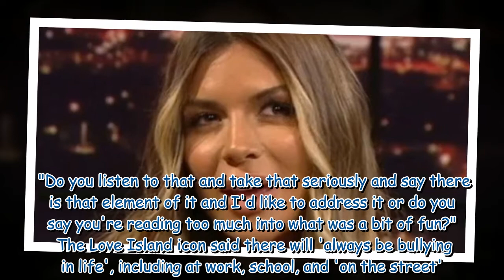Love Island's Ekin-Su recalls locking herself in toilet to eat lunch alone due to bullies